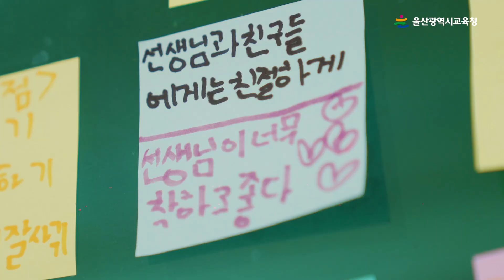모두의 마을 땡땡마을｜울산마을교육공동체거점센터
모두의 배움터
모두의 놀이터
모두의 쉼터

아이들과 어른들이
함께 성장하는
모두의 마을
여기는 '땡땡 마을'입니다

우리교육청이 마을교육공동체거점센터로
운영 중인 땡땡마을은 🏫🏫
학생과 지역주민이 스스로 배우며
마을시민으로 함께 성장하는 자치배움터입니다💕